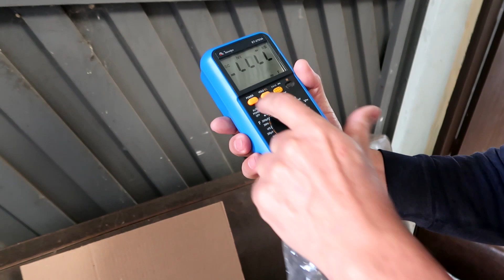VEM NOVIDADES POR AÍ !!!